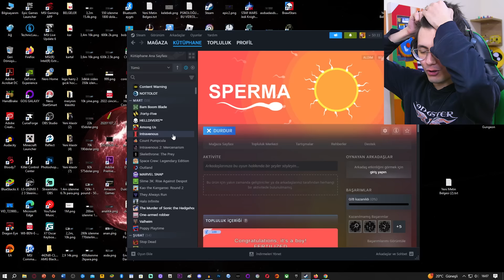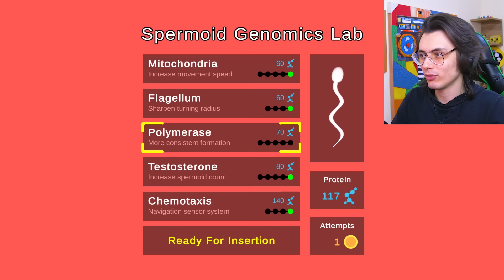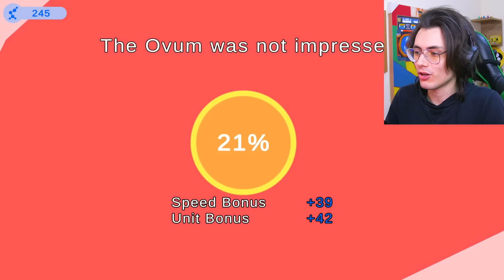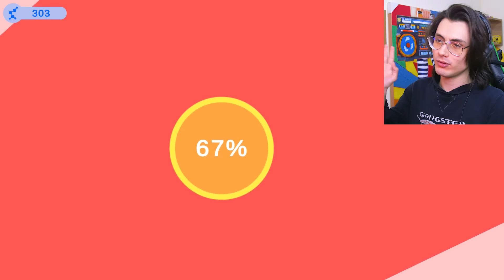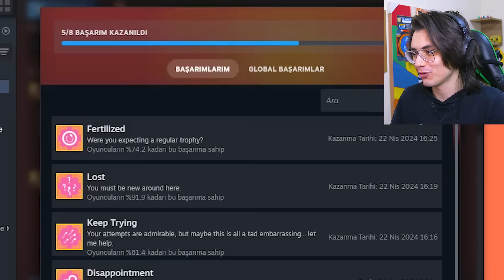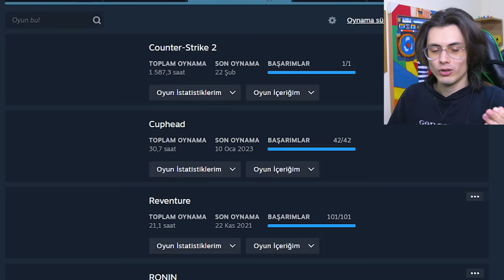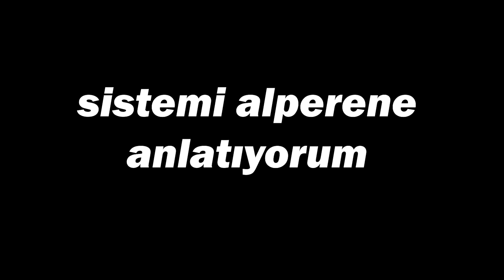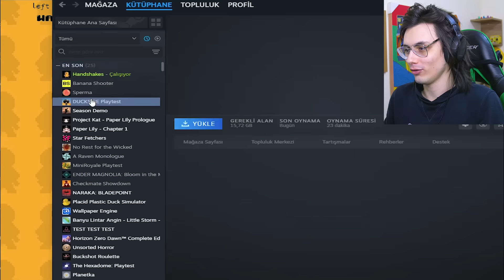Garip Oyunlar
Ben Enes Avcı , 3 değişik oyun oynadık insan nasıl oluşur, ördek simulator ve alperen ile birlikte 2 beyinsizin çözemediği puzzle oyunu oynadık , güzel değişik ve komik bir video oldu , beğenmeyi unutmayın , iyi seyirler :)